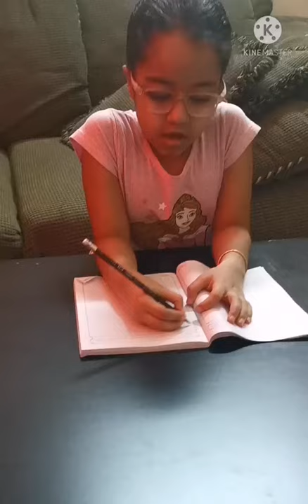Reema_International_School 🌹Dictation time🌹International_School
Well done Maria 👏👏👏👏👏
🌹Dictation time🌹
❤️KG3C❤️
👩‍💻T.Maram 👩‍💻